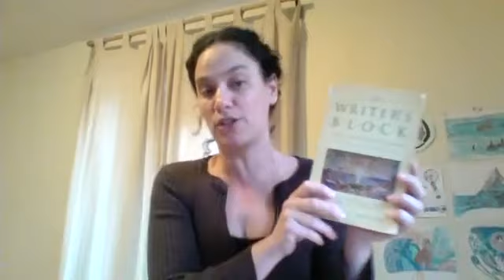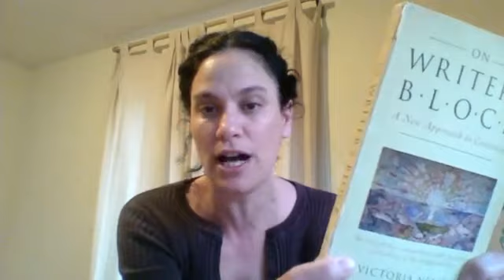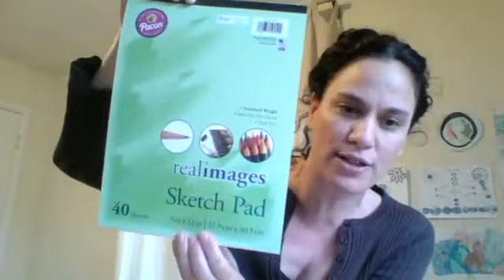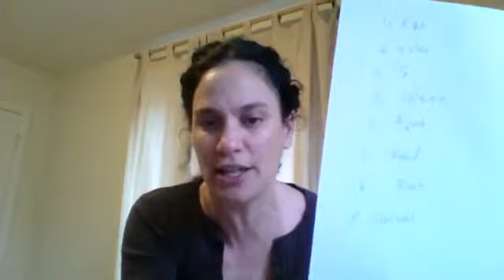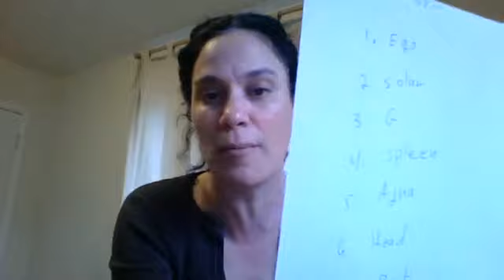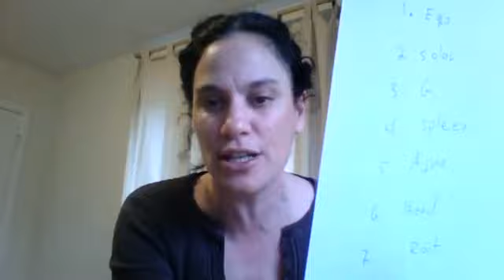What is Human Design Deconditioning and How Can It Unblock Your Creativity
Unlock your creativity with Human Design Deconditioning! In this video, we explore what Human Design Deconditioning is and how it can help you break through creative blocks. Discover actionable insights to unleash your full creative potential. In this Facebook Live webinar on my group, Unblock with Human Design I discuss the HD deconditioning process as it relates to creative unblocking practices.
We talk open centers, "not self" and writing your way into making decisions as yourself!